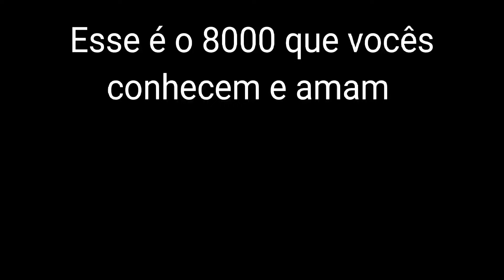OpenBVE - Demonstração do Letreiro animado do 8000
Esse novo letreiro reage com as portas, e mostra qual lado está atualmente aberto. Com os dois lados abertos, ele vai indicar que ambos os lados estão livres pra desembarque